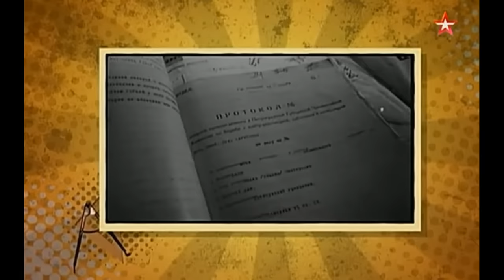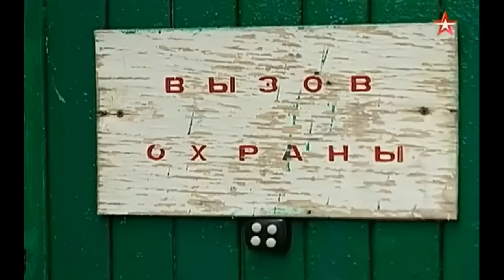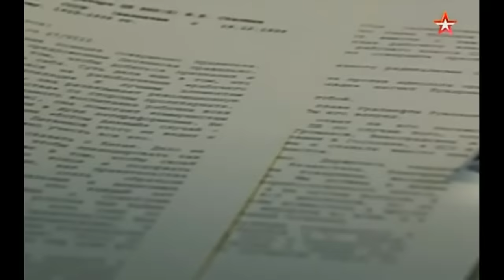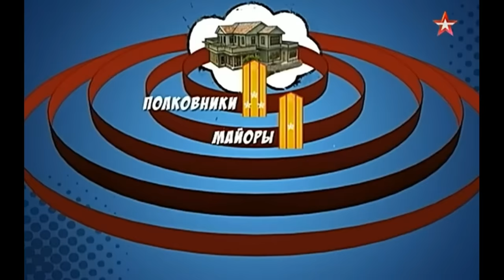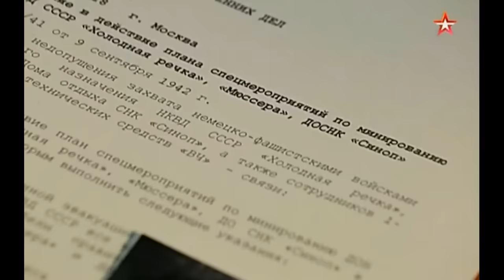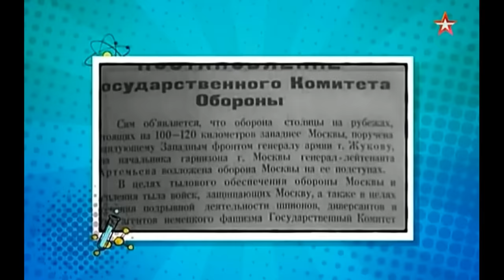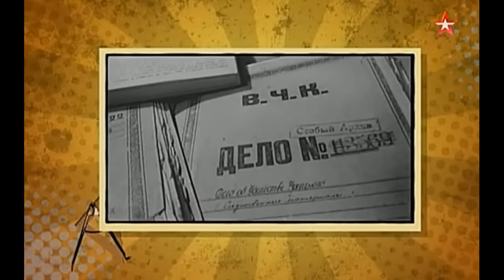Документальный фильм «Дача Сталина на Холодной Речке»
Дача Сталина на Холодной речке имеет госномер 18 и она была у него одной из любимых.
Дача была сооружена в 30 годы XX века (1932 по 1933 гг.) на высоте около 300-350 метров над уровнем моря. Она выкрашена в зеленый цвет и имеет два этажа, огромный балкон. Площадь особняка около 500 кв. метров.